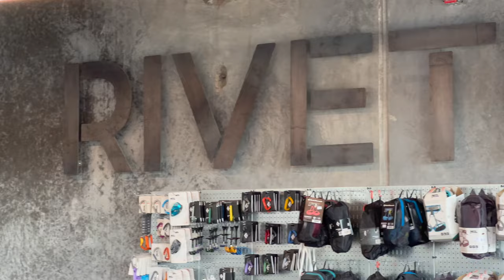Getting Riv'd with Betty White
Today we are headed to The Riveter an outdoor covered jump line, there is also an outdooe line. My buddy Collin came to shred with me and you can find him

And we are going to be headed up Kentuckey to see my Friends at Middle of Town Cycling.

If you have cycling needs Head over to :
Cy
Flow Life

Box Components
Flow L!fe
Vojekt Racing

 Gloves

clothing

If you want to help get me out to getting to the west cost or far north